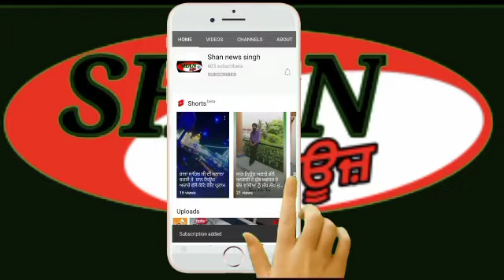ਗੁਰਦੁਆਰਾ ਸਿੰਘਾ ਸ਼ਹੀਦਾਂ ਮੈਨੀਆ ਪ੍ਰਕਾਸ਼ ਪੁਰਬ ਮਨਾਇਆ